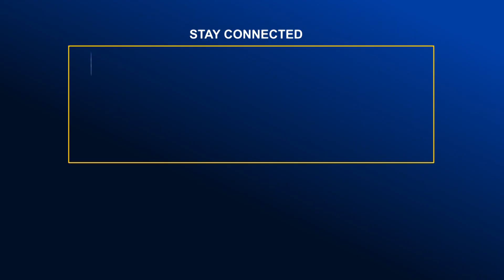জাতীয় পার্টির প্রার্থী ও সমর্থকদের ওপর হামলা | Global Television